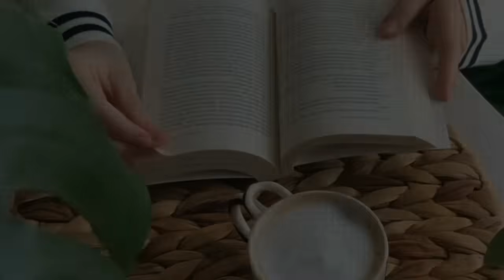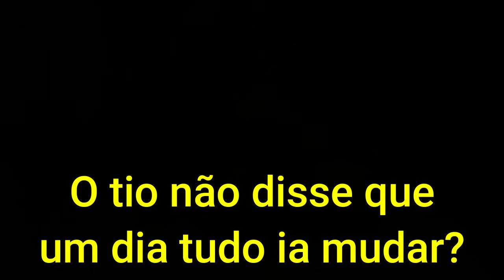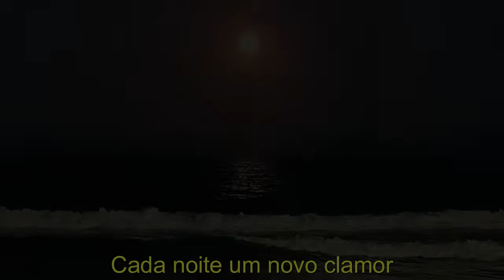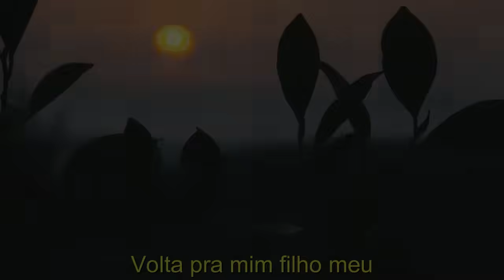O FILHO PERDIDO DO BILIONÁRIO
Joana é uma mulher de 40 anos, de espírito forte e perseverante, que vive uma vida simples e cheia de desafios. Independente e dedicada ao trabalho, ela nunca se viu como protagonista de um grande romance e nem imaginava que o amor poderia fazer parte de seu destino. Em meio a uma rotina comum, Joana encontra o filho perdido de seu chefe Boran, um homem rico e fechado, amargurado pelo desaparecimento do filho Caio.